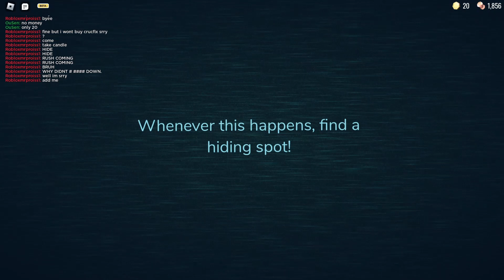Meeting a HACKER in Roblox DOORS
I found a hacker in Roblox DOORS and he showed me some cool exploits.
Game: DOORS on Roblox